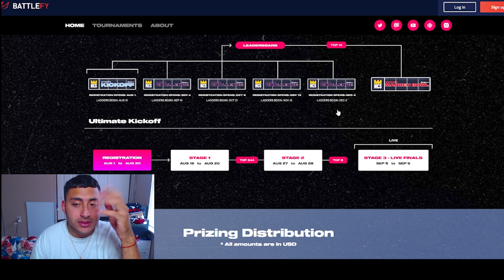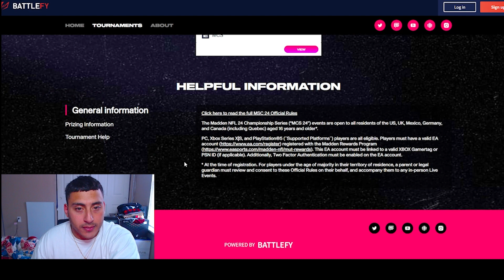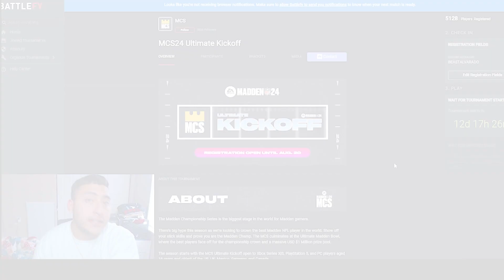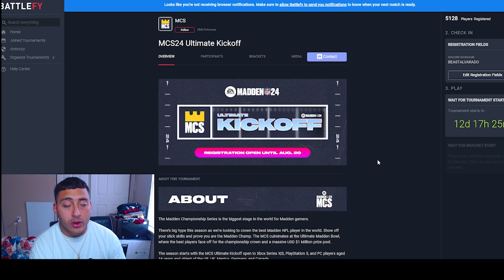MCS NEW! SIGN UP NOW TO WIN $40,000! PLUS 1.7 MILLION PRIZE POOL! MADDEN 24 CHAMPIONSHIP SERIES